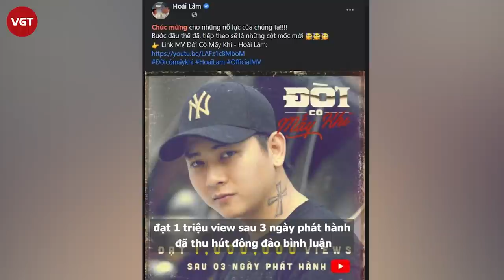Hoài Lâm từng bị cấm nhưng Đạt G lại rất "được lòng" anh em nhà Cindy Lư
Gần đây, câu chuyện lùm xùm tình ái giữa Du Uyên - Đạt G - Cindy Lư hay còn được biết đến là vợ cũ Hoài Lâm gây chú ý mạnh mẽ trong dư luận. Phía Đạt G cũng đã lên tiếng thừa nhận yêu vợ cũ Hoài Lâm gần đây và Du Uyên cũng đã có những phản pháo đáp trả. Giữa những màn lời qua tiếng lại của Du Uyên và Đạt G, cư dân mạng cũng rất tò mò suy nghĩ của Hoài Lâm trước chuyện của bạn thân Đạt G và vợ cũ của mình. Và mới đây, dân tình lại một phen xôn xao khi nghi vấn Hoài Lâm có động thái mạnh tay giữa drama tình ái của vợ cũ với Đạt G.